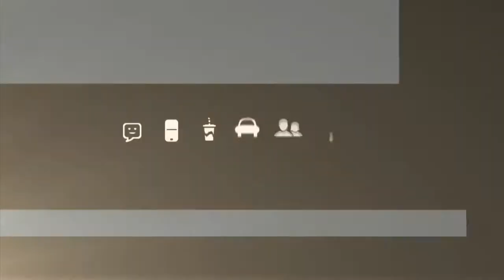TeenDrive365 l TESTED Ep 4 l Toyota